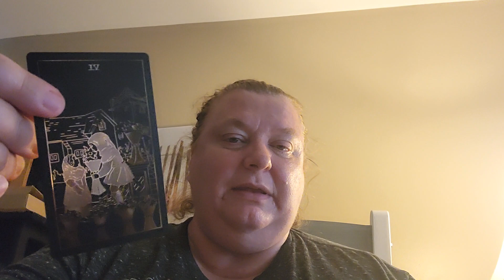Guillain-Barrè Miller-Fischer Syndrome - Baby Step #8